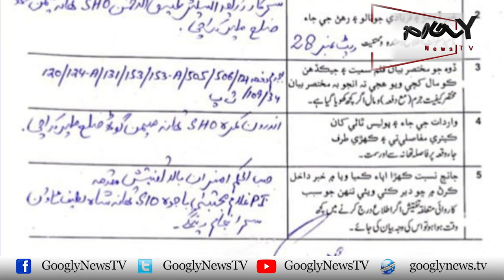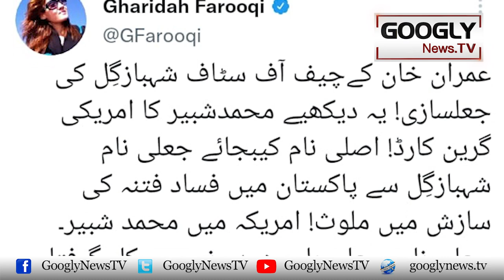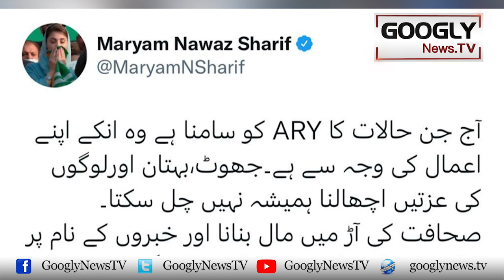Baghawat Per Uksanay Wala Shahbaz Gill Apnon Kei Hamait Bhi Kho Baitha | Googly News TV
Baghawat Per Uksanay Wala Shahbaz Gill Apnon Kei Hamait Bhi Kho Baitha